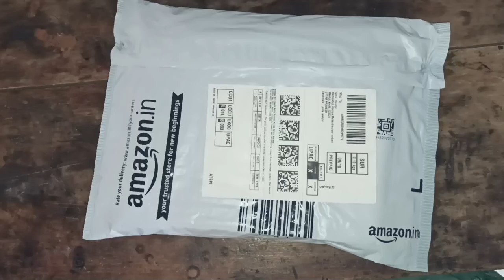boAt Rockerz 245 v2 unboxing & Review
boAt Rockerz 245 v2

🔗 Link to buy

tags.

boAt Rockerz 330/333 ANC Unboxing & First Impressions⚡ Best Neckband Under Rs.1500!?
BoAt Rockerz 245 v2 Bluetooth Wireless  245 V2 Unboxing & Review in Hindi
Best Wireless NeckBand - Boat Rockerz 245V2 Unboxing Boat Rockerz 245v2 vs Boat Rockerz 255 | best neckband under 1000 rs
BoAt Rockerz 245 v2 Budget Earphone Unboxing
boat handsfree bluetooth 245v2

boat rockerz 245v2 gaming test
boat rockerz 245v2 review
boat rockerz 245v2 navy blue boat rockerz 245v2 repair
boat rockerz 245v2 warranty claim
boat rockerz 245v2 sound test
boat rockerz 245v2 reset
boat rockerz 245v2 malayalam review
boat rockerz 245v2 charging time